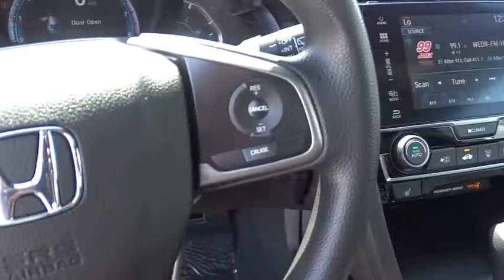2018 Honda Civic Hatchback Homestead, Miami, Kendall, Hialeah, South Dade, FL 60097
Silver New 2018 Honda Civic Hatchback available in Homestead, Florida at Largo Honda. Servicing the Miami, Kendall, Hialeah, South Dade, FL area.
2018 Honda Civic Hatchback EX - Stock#: 60097 - VIN#: SHHFK7H51JU240463

Largo Honda
554 NE 1st Ave

All Around gem! New Inventory!!! Like the feeling of having people stare at your car? This awesome Vehicle will definitely turn heads!! Gas miser!!! 40 MPG Hwy* Safety equipment includes: ABS, Traction control, Curtain airbags, Passenger Airbag, Front fog/driving lights...Other features include: Bluetooth, Power locks, Power windows, Sunroof, CVT Transmission... Largo Honda Home Delivery for Less!
CRYSTAL BLACK PEARL,BLACK  FABRIC SEATING SURFACES,LUNAR SILVER METALLIC,SI BK ZZ1